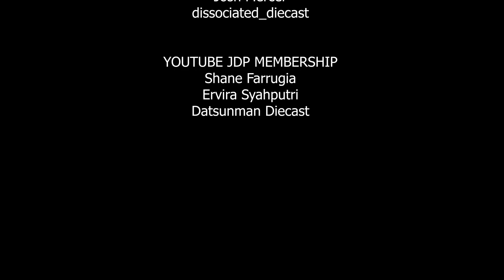Volkswagen Beetle 2JZ Front Engine Matchbox Custom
JDP Suporter

Youtube membership

RS Diecast